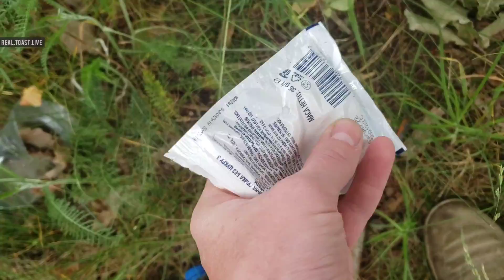НЕВОШЕДШЕЕ - ПОХОД В ПРИПЯТЬ на 20 дней | Заброшки | Походы | Выживание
То что не вошло в основной выпуск - здесь. В том числе и выковыривание ножом клеща из ноги.